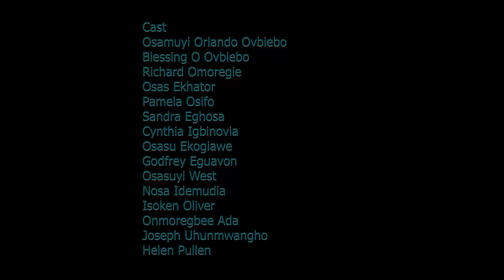OKHUEHI PART 2 [ LATEST BENIN MOVIE 2020]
PRODUCED BY No King As God MultiMedia